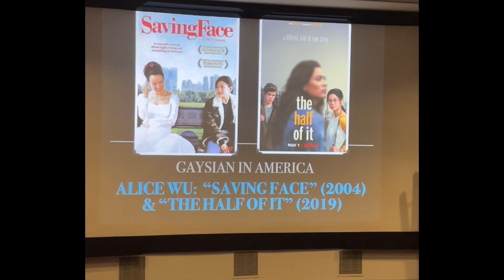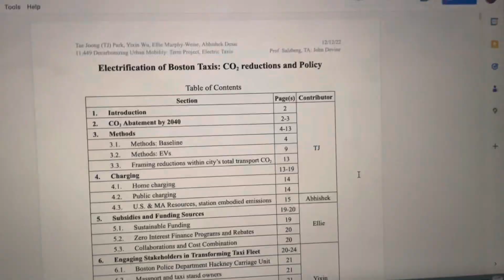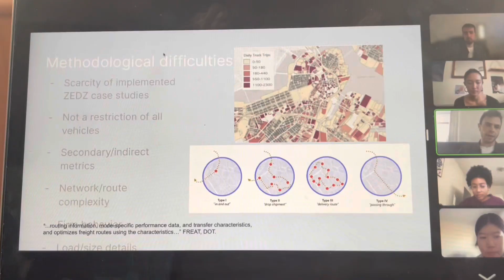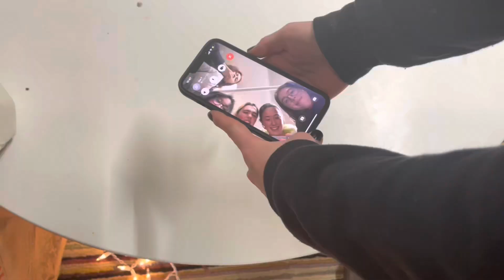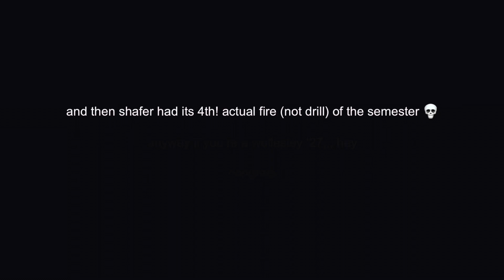12 ish days in december | wellesley college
filming a q+a next, drop questions plz